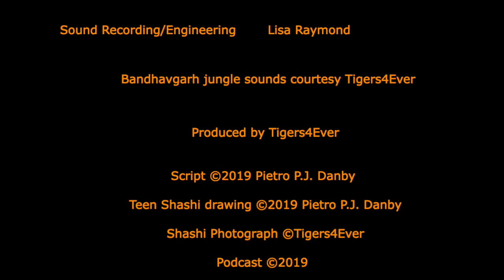Shashi Tiger Encounters Episode 2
Shashi is a 4 year old male tiger in Bandhavgarh National Park; brought to the public's attention in the BBC Earth Documentary Tiger Dynasties when he was just a cub. Now, like all young male tigers, Shashi must find his way in the world. “Shashi - Tiger Encounters” is a mini-series of 5 episodes which follows on from "A day in the life of Shashi the Tiger” produced especially for Global Tiger Day - 29 July 2019 by Tigers4Ever Ambassador Pietro P J Danby. If you haven’t already seen Shashi’s story you can watch the video

This is the second instalment of our 5 part mini-series which is following the challenges faced by Shashi the wild tiger as he tries to establish himself as an alpha male tiger. Every day in the wild, young male tigers must fight for everything they have and more if they want to survive in their natal home. We are following Shashi as he grows and encounters some of these challenges.

Shashi: Pietro Danby*
Script by Pietro P J Danby
Sound Recording/Engineering: Lisa Raymond
Bandhavgarh jungle sounds courtesy Tigers4Ever
Produced by Tigers4Ever
Teen Shashi drawing @2019  Pietro P J Danby
Shashi Photograph ©Tigers4Ever
*Actor is a Member of SAG-AFTRA
Special Thanks to Audacity
Tigers4Ever is a registered UK charity no.1160528, whose mission is to give wild tigers a wild future.